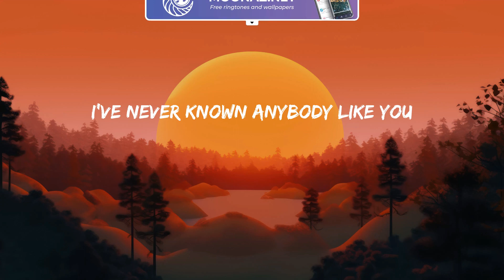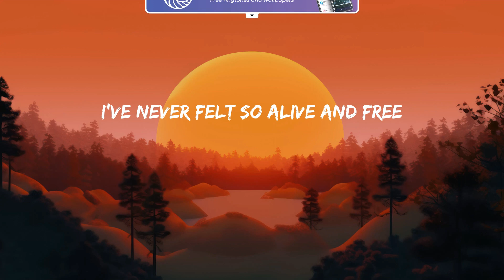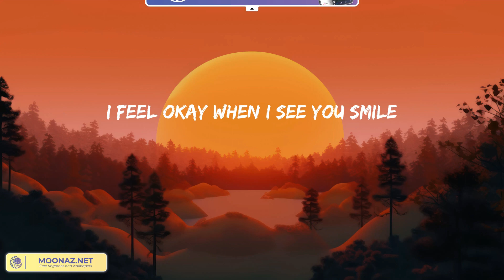Dandelions - Ruth B. (Lyrics) | Good Feeling Mix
Lyrics Dandelions - Ruth B.:
Mine
Smile
Mine
Smile
Mine
Smile
Mine